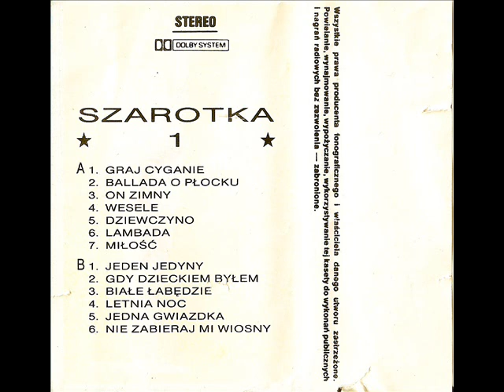Szarotka - Białe łabędzie [Szarotka 1] [Część 1] [Muzyka dla wszystkich] (Disco-Polo Biesiada)